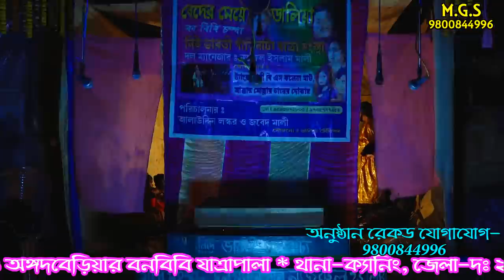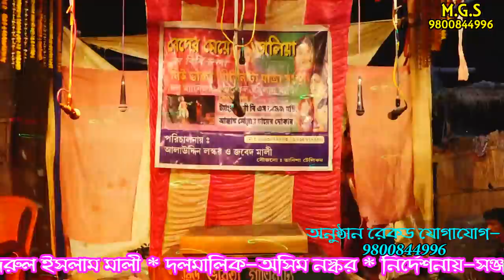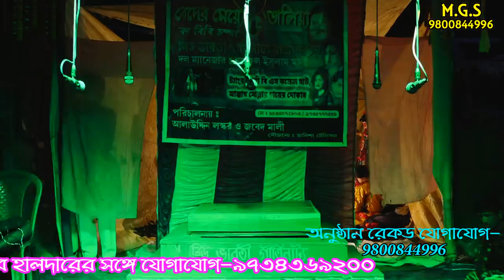দক্ষিন রেদোখালী ও অঙ্গদবেড়িার বনবিবি যাত্রা পালা I bonobibi jatra 2021 | part-1 | dj bapi